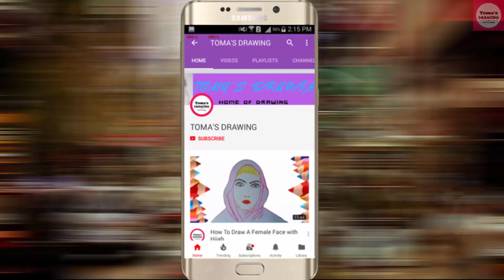How To Draw Boy And Girl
In this video i will show you how to draw boy and girl step by step
Comment plz what you want to know in  the next videos